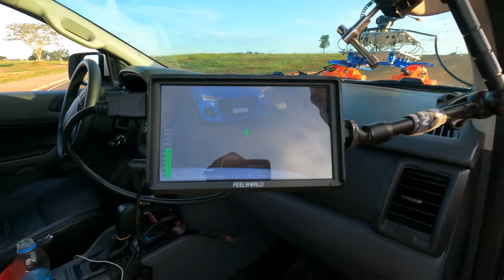Making-of do nosso camera car! OlhoDoDrone na terra e no ar!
Dá um trabalhão esse tipo de gravação, mas é sempre satisfatório o resultado final, ainda mais com esse belíssimo Audi Q3 Black S-Line passando na sua tela!
Entre em contato conosco, temos muitas opções para engrandecer a sua produção!